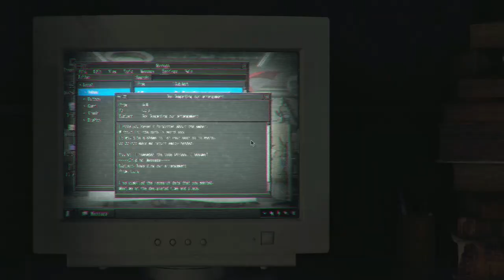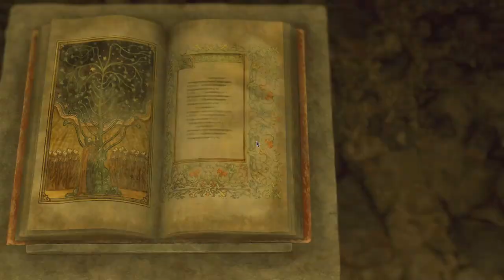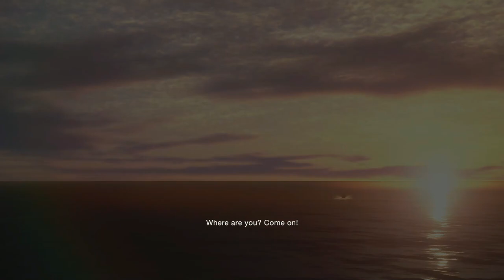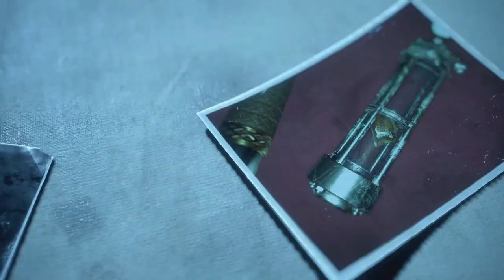RESIDENT EVIL 4 REMAKE Gameplay Part 24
Enjoy gameplay Resident Evil 4 Remake Part 24 gameplay